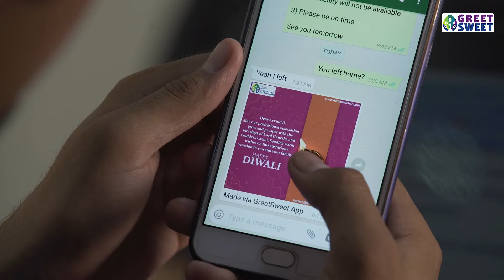GreetSweet- Send Professional Greetings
You’ll also love the other apps by Planting Root Technology -